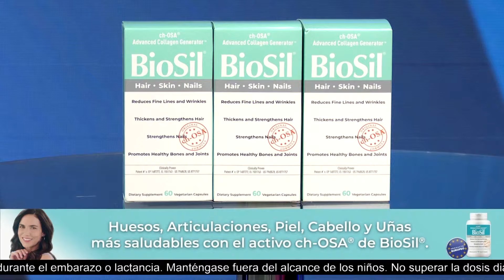Willax Noticias Edición Central - ABR 09 - 1/3 - OSCORIMA MUDO ANTE COMISIÓN DE FISCALIZACIÓN